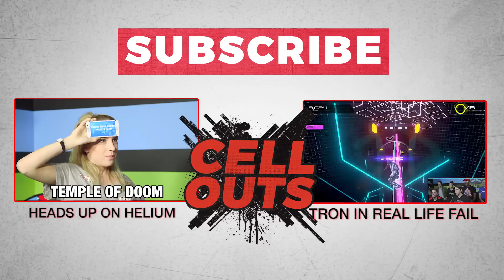SUPER EXCELLENT SUMO FIGHT (Cell Outs)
TRON IN REAL LIFE FAIL!

Today we’re playing Sumo King, in Sumo Suits! One person has to stay in the ring while their teammate defends them, and the other team has to push them either out of the ring or off their feet!

Join us every Saturday as we embark on a journey to play every single popular mobile app, but with some serious obstacles to get in our way!